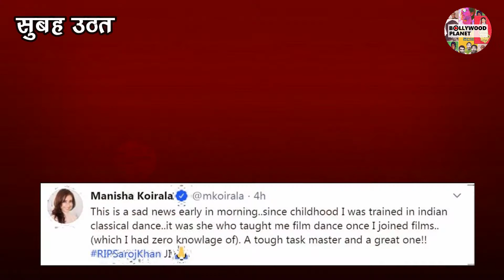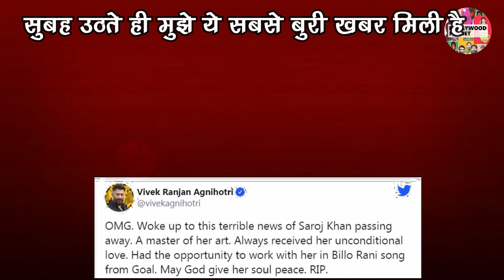सरोज खान के निधन के बाद, बॉलीवुड सितारों ने कुछ इस तरह दी श्रद्धांजलि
Bollywood Planet ( BP ) :  सरोज खान के निधन के बाद, बॉलीवुड सितारों ने कुछ इस तरह दी श्रद्धांजलि